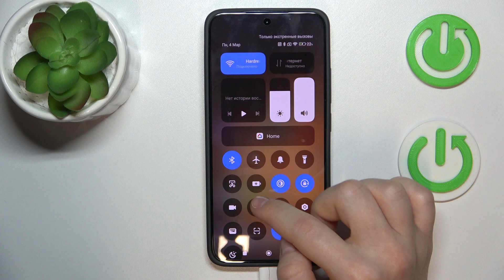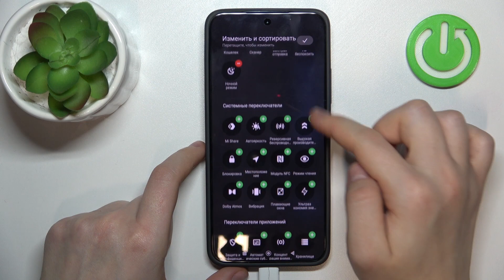XIAOMI 14 | Как включить и настроить режим энергосбережения на XIAOMI 14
В этом видео мы покажем, как на устройстве XIAOMI 14 включить и настроить режим энергосбережения. Для того, чтобы настроить режим энергосбережения на XIAOMI 14, вниматеотно ознакомтесь с этим видео.

Как включить режим энергосбережения на XIAOMI 14? Как настроить режим энергосбережения на XIAOMI 14? как выключить режим энергосбережения на XIAOMI 14?